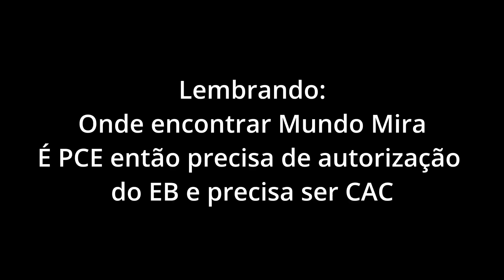Isso muda completamente o Jogo! Atirando de 22LR no T4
Galera isso muda completamente o jogo! Um dos maiores problemas dos ARs é o custo de se treinar com eles! É muito caro! mas isso aqui muda o jogo esse conversor permite legalmente que você use 22LR no T4 ou em qualquer outro AR!!! O pessoal da Mundo Mira que esta trazendo e lembrando que é PCE então precisa pedir autorização de compra ao EB antes de receber o seu! O pessoal do suporte deles é Show e vai ajudar vocês com isso se necessário!

Seja membro da comunidade InfoArmas! A maior plataforma de cursos sobre armas do Brasil.

Não se esqueça que todos os artigos dos melhores autores do país estão disponíveis gratuitamente no portal InfoArmas! basta acessar

Siga o InfoArmas também no Instagram!